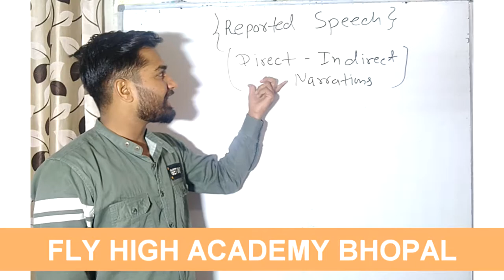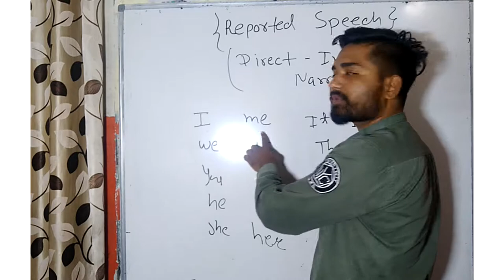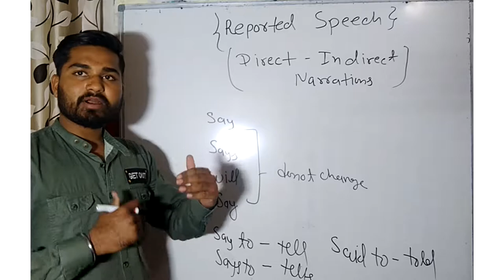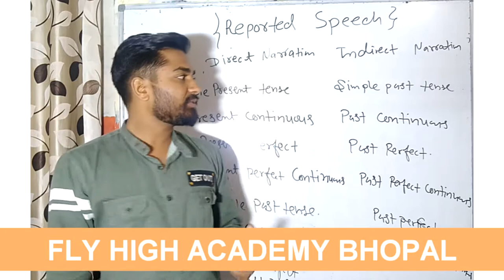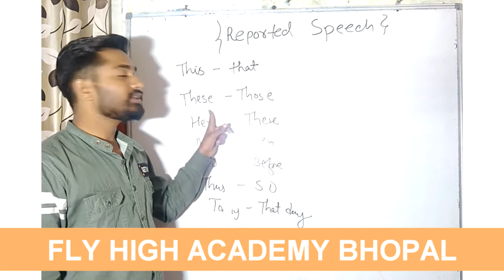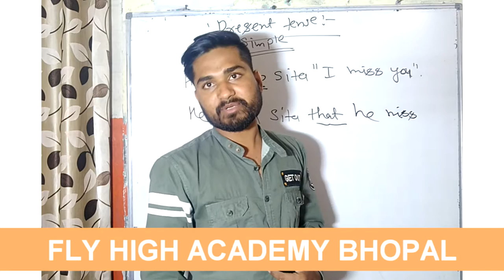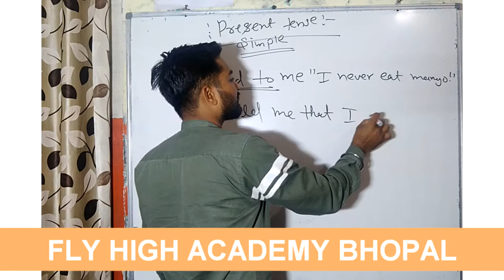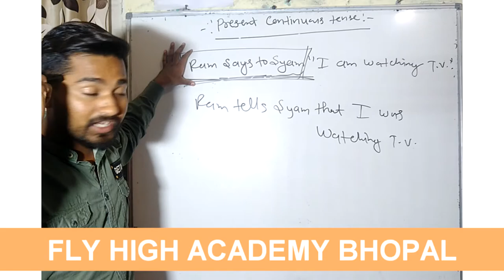REPORTED SPEECH || DIRECT - INDIRECT NARRATION || RULE || FLY HIGH ACADEMY BHOPAL